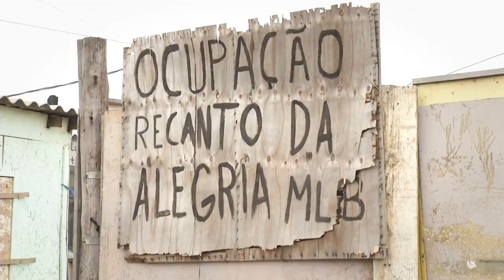Chamada TVE Repórter | TVE - Ocupações - 29/6/17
O TVE Repórter desta semana apresenta matéria de Lisele Felix e Ademar Izaguirres que mostra como é a organização em assentamentos e ocupações de Porto Alegre, entre elas a Ocupação Mirabal, a Ocupação Recanto da Alegria e o Assentamento Utopia e Luta. Ele vai ao ar nesta quinta (29/6), às 22h30.

O programa também mostrou como era a organização na Ocupação Lanceiros Negros, que funcionava na esquina das ruas General Câmara e Andrade Neves, e sofreu uma ação de desocupação realizada pela BM em cumprimento de ação judicial. O programa ouve pesquisadores e agentes públicos da prefeitura sobre as políticas de atuação realizadas em Porto Alegre e no Brasil.